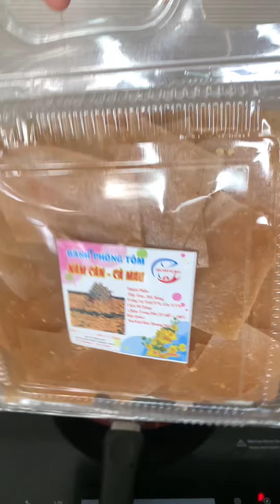Chiên bánh phồng tôm không cần dầu luôn!